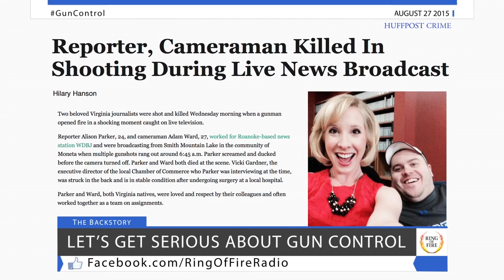How Many More Deaths Until We Get Serious On Gun Control? - The Ring Of Fire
The on-air murders of a TV news reporter and cameraman has thrust the issue of gun control back into the national dialogue. This is a conversation that we should be having, but politicians are still toeing the NRA’s line.

Ring of Fire’s Farron Cousins and Sam Seder discuss this.